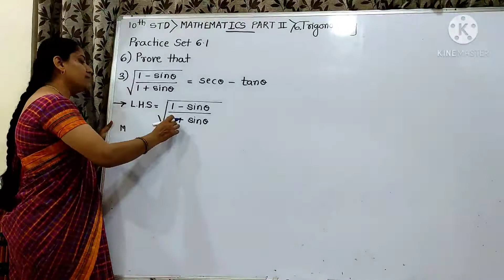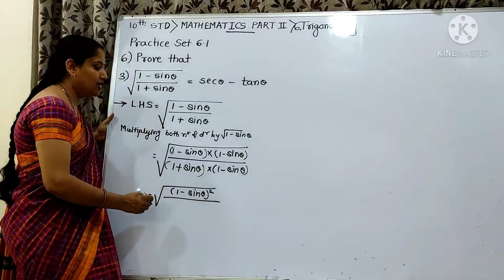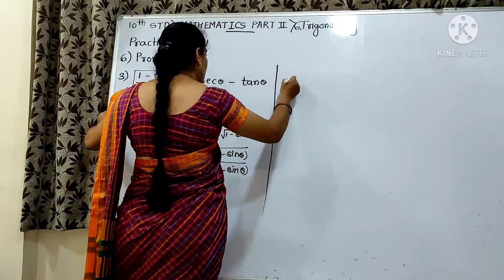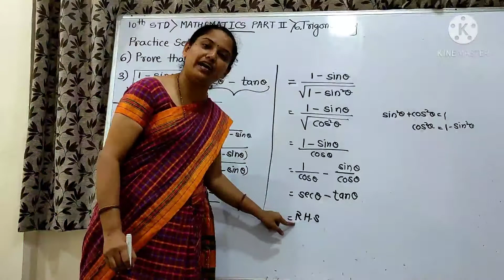Prove that under root 1-sin/1+sin = sec-tan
10th Standard, Mathematics Part 2, Chapter 6, Trigonometry, Practice Set 6.1, Question No. 6(3) by Sharmila Deshmukh